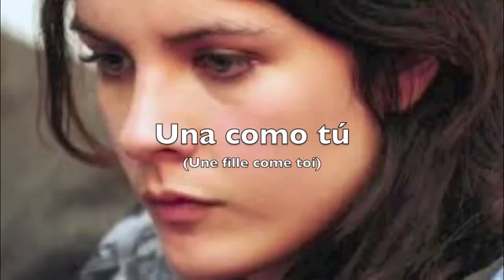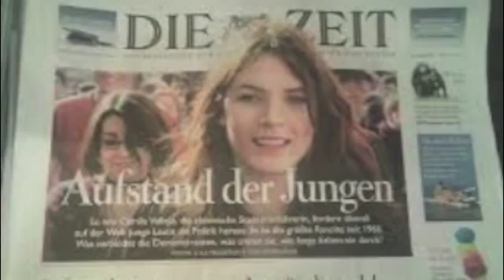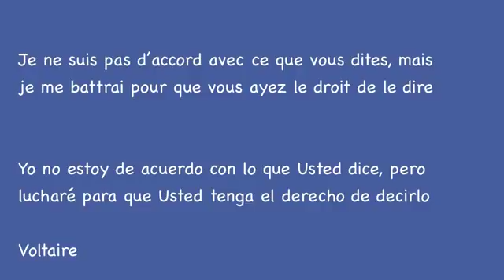💜💜💜💜 Une Fille Comme Toi ADAMO SALVATORE💜💜💜💜